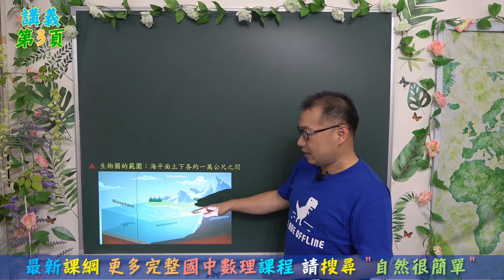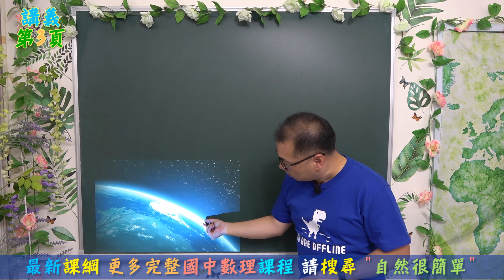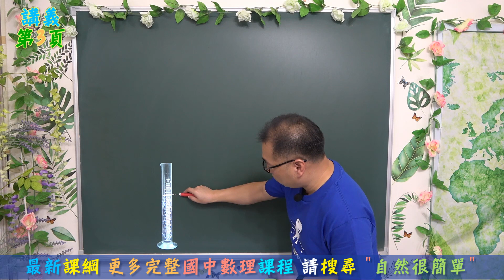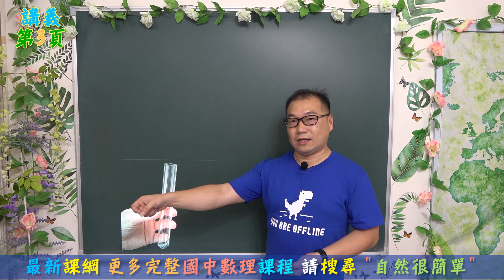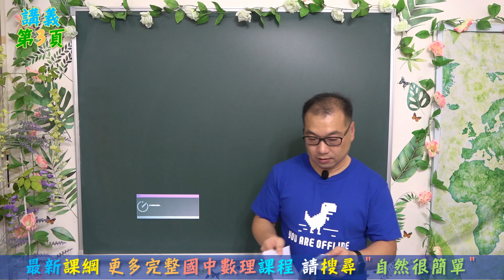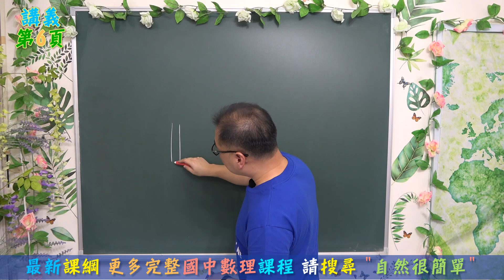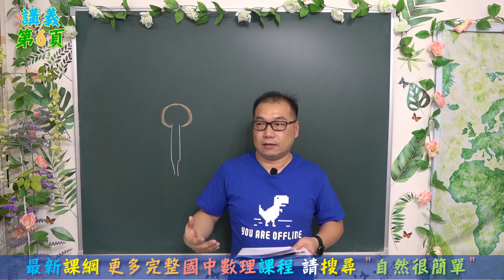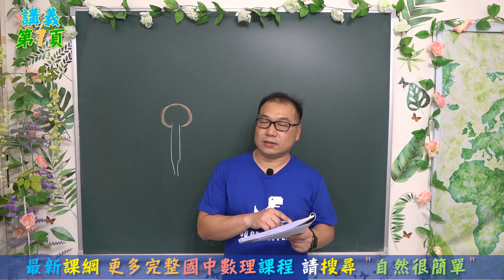🆕最新課綱~七年級自然 生命現象與生物圈(2)🆕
⭐生物圈的範圍
⭐生物適應環境的行為
⭐實驗室的守則
⭐歷屆試題精選
⭐適用現在就讀國一學生